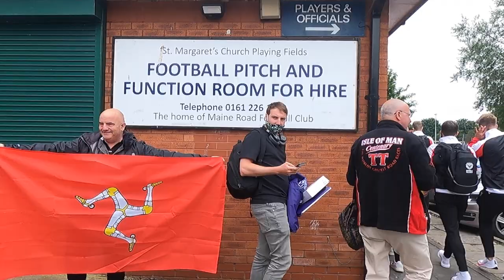FC Isle of Man - History Makers: The Ravens' First Ever League Game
Relive some of the best moments from our first ever matchday in the NWCFL Div 1 South. The game vs Maine Road ended 1-1 with the opening goal coming from Frank Jones.